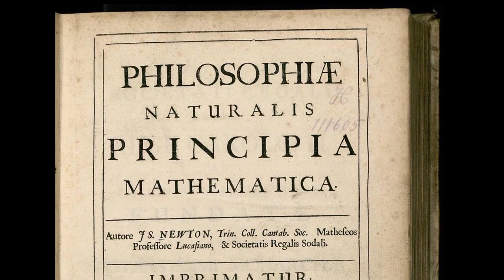ScienceOnline Trailer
A short video introducing our channel - ScienceOnline, featuring Hila Science Videos